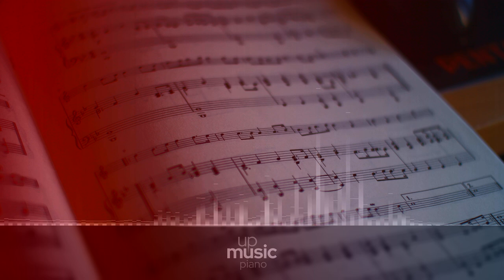Sufjan Stevens - Futile Devices (piano cover) Call Me By Your Name, by @KatherineCordova ∙ upmusic